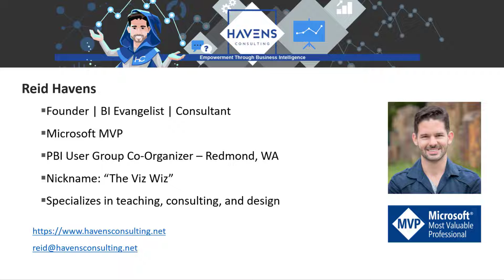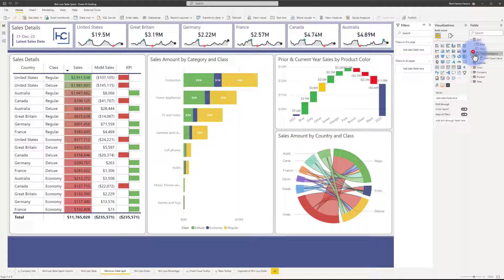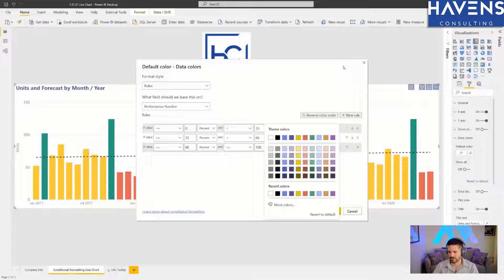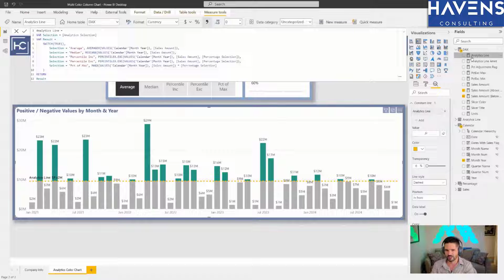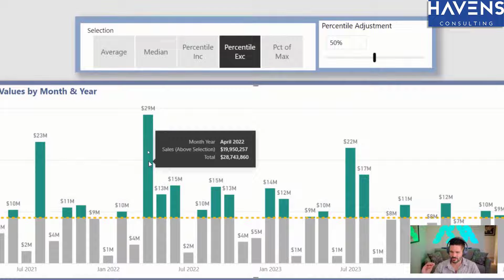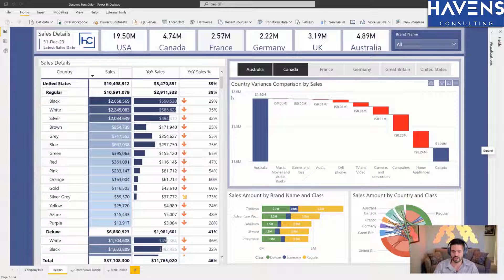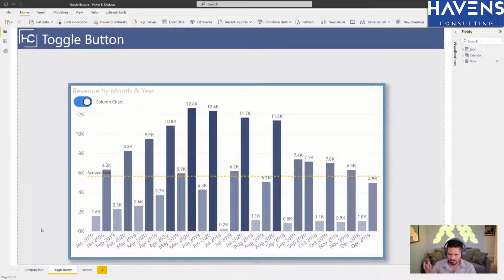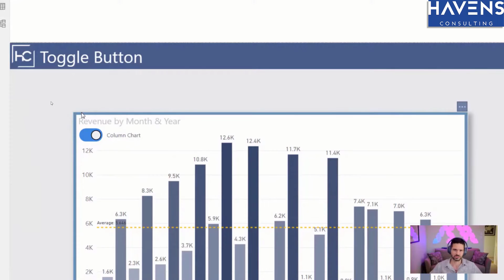Power BI Office Hour 104: Achievement Unlocked - Upgrading Your Visuals and Reports | Reid Havens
Speaker: Reid Havens, MVP, Founder of Havens Consulting, BI Evangelist

Agenda:
Achievement Unlocked - Upgrading Your Visuals and Reports
Plenty Q&A
Profile:
Reid is the founder of Havens Consulting Inc. and is a Microsoft Most Valuable Professional (MVP). He has an extensive background in technology and organizational management and has obtained a Master's Degree in Organizational Development and Business Analytics. He has experience as a consultant working with many Fortune 50, 100, and 500 companies. Additionally, he teaches business intelligence, reporting, and data visualization courses at the University of Washington and other universities.

Reid is also an avid content developer. He has authored numerous videos and articles on multiple video platforms and blog sites. He has also developed multiple training curriculums that have been delivered to numerous companies around the world. In addition to corporate training, he has also developed a college-level curriculum for the University of Washington and other universities.